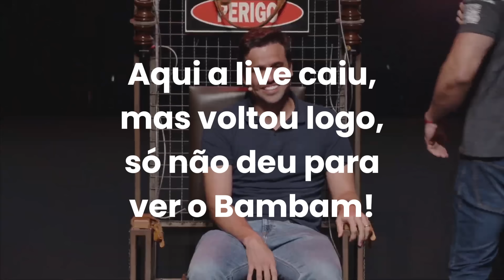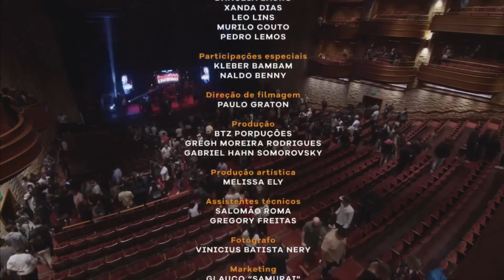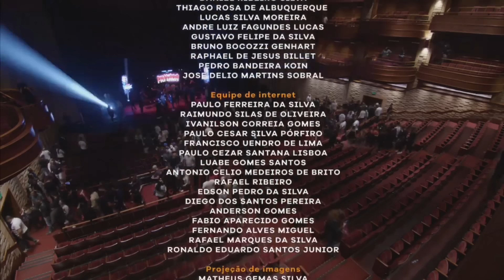FRITADA COM PABLO MARÇAL (COMPLETA)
Prepare-se para uma noite de risadas e surpresas com "FRITADA COM PABLO MARÇAL (COMPLETA)", onde o carismático Pablo Marçal, conhecido por suas aventuras presidenciais e episódios memoráveis de helicóptero, torna-se o Convidado de Honra nesta edição eletrizante da Fritada.

Sob o comando do aclamado comediante Diogo Portugal, o palco se ilumina para uma sessão de piadas ácidas e provocativas, onde o politicamente correto é deixado de lado.

Humoristas convidados:
✅ DANUBIA LAURO
✅ XANDA DIAS
✅ LEO LINS
✅ MURILO COUTO
✅ PEDRO LEMOS

Neste show inspirado no famoso programa americano 'Roast', Pablo Marçal enfrenta o calor da cadeira elétrica fictícia enquanto um elenco de comediantes afiados, os Fritadores, lançam sobre ele suas melhores piadas, que muitas vezes beiram o insulto, provocando reações de perplexidade e gargalhadas no público.

Assista ao espetáculo de humor onde Marçal, nosso coach, político e personagem de memes, encara de frente as brincadeiras e comentários afiados sobre sua vida e carreira.

A "Hora da Vingança" promete ser o ponto alto do show, com Pablo tendo a chance de responder aos comediantes, mostrando que na Fritada, mesmo o fritado pode sair como o grande herói da noite.

Em um mundo repleto de sensibilidades e restrições à liberdade de expressão, "FRITADA COM PABLO MARÇAL" é um refresco de ousadia e humor, provando que é possível rir de si mesmo.

Este é um programa imperdível para quem aprecia humor inteligente e sem censuras, e quer ver uma nova faceta de Pablo Marçal.

Tags relacionadas:
- Pablo Marçal enfrenta a Fritada
- Diogo Portugal comanda o humor
- Comédia sem limites com Pablo Marçal
- Piadas e risadas na cadeira elétrica com Marçal
- O desafiante mundo do humor com Pablo Marçal
- Pablo Marçal: de coach a Convidado de Honra na Fritada
- Humor ácido e liberdade de expressão no palco da Fritada

Este vídeo é essencial para fãs e críticos de Marçal, oferecendo uma perspectiva completa sobre o personagem que tem dominado o cenário midiático.

Se você é seguidor do Pablo Marçal, interessado em política, coaching, ou simplesmente em busca de entretenimento e informação, este vídeo é para você.